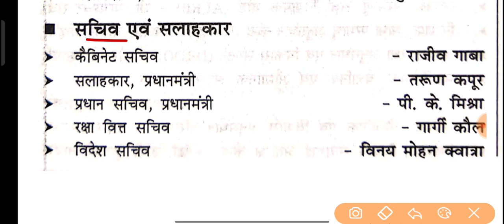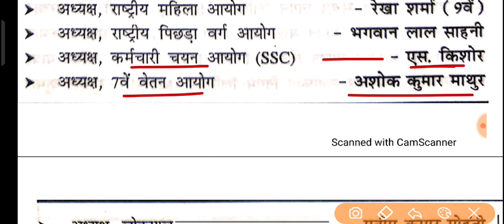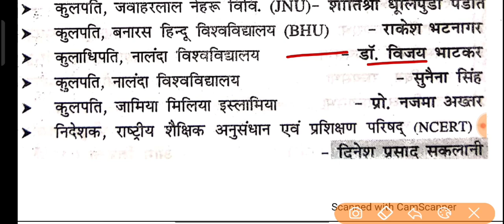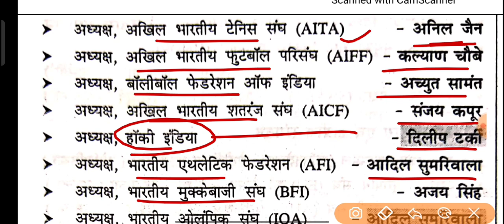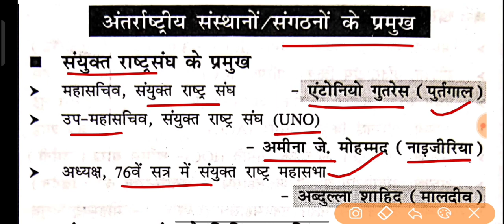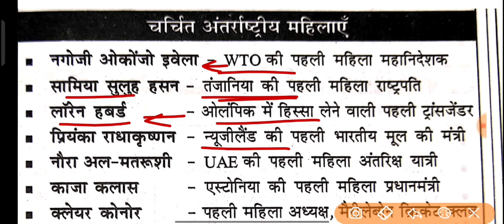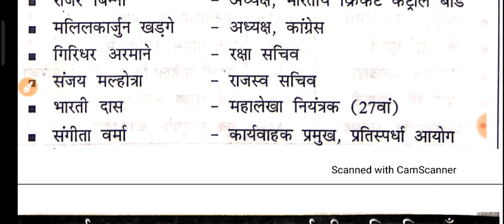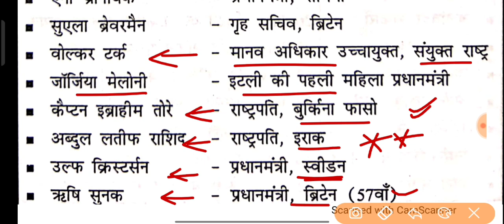भारत एवं विश्व में वर्तमान में कौन, क्या है? | October Speedy Current Affairs 2022 | SSC, Railway